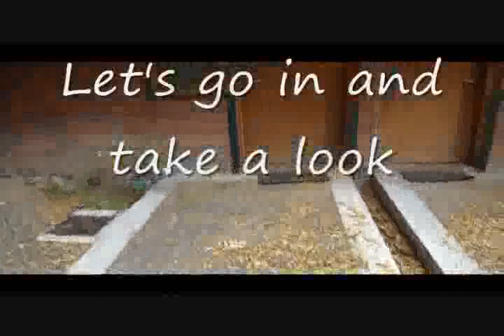Philippines Angeles City Clark Freeport Hotel YATS Clearwater Resort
Yats Clearwater Resort is located in Clark Philippines just 60 minutes from Manila making it a very popular resort hotel for a weekend getaway from the city

Clark Freeport Zone also has its own Clark International Airport so visitors can bypass Manila altogether and head straight into the new cosmopolitan city of Clark where the laid-back lifestyle of a U S suburban lifestyle combined with luxury of a Golf and Casino capital await.

Lake, beach, 13ha of trees and green, safe, secure, clean environment for kids to roam around free are some of the things attracted many local and tourists to spend a few quality nights at this US-suburban hotel. YATS Clearwater Resort and Country Club is known for an ideal environment where a family can fully enjoy themselves.

This is a good rendition of the lifestyle that the Americans left behind after they left the Clark Airbase. A good short description of this lifestyle is suburban laid-back slow-paced clean living.

YATS Leisure Philippines, a developer and operator of clubs, resorts and high-class restaurants and wine outlets in Clark Angeles Philippines has announced a special full-board package for YATS resort hotel in Clark Philippines called Clearwater Resort and Country Club, just 5 minutes from Angeles City.

Getting there

After entering Clark Freeport from Dau and Angeles City, proceed straight along the main highway MA Roxas, passing the stand-along wine shop called Clark Wine Center on your right, continue to bear right making no turns at all, go past Mimosa Leisure Estate on the opposite side of the road, you will hit a major intersection. Go straight and the road becomes Creekside Road. YATS Clearwater Resort and Country Club is on your right just 200m down

Clearwater Resort & Country Club

(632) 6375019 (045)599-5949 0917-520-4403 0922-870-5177 Joanne or Jeremy

3003C East Tower, Phil Stock Exchange Center,

While in Clark, don't pass up the opportunity to enjoy an evening of wine-and-dine in the fine dining Yats Restaurant and Wine Bar that features an award winning 2700-line wine list. It is located in Mimosa Leisure Estate of Clark Freeport Zone.